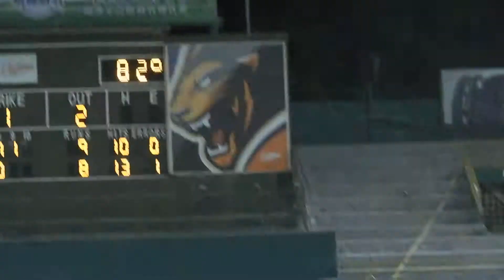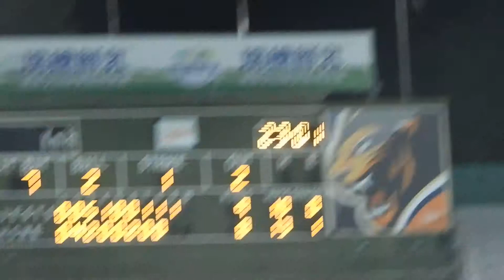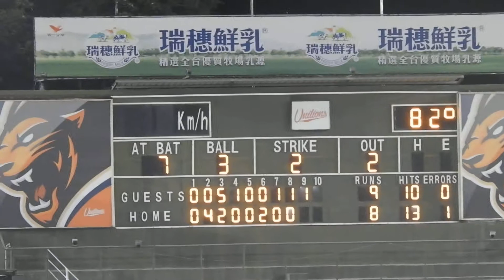2019.4.18 重羽保送